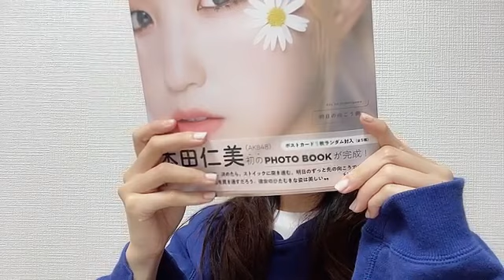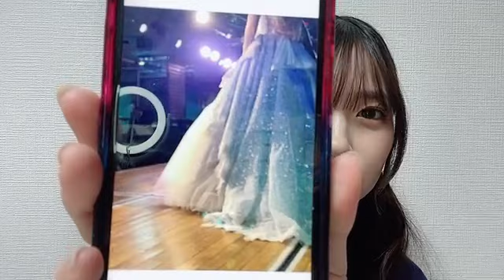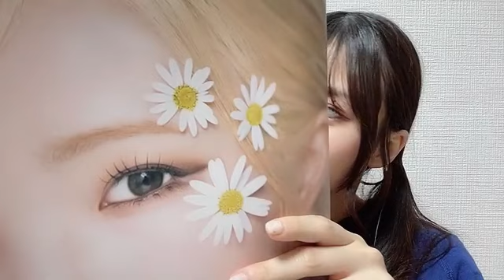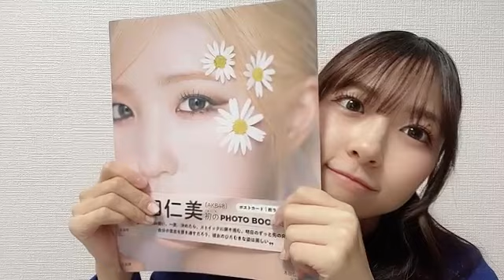2024年01月28日 21時42分47秒 橋本 陽菜AKB48